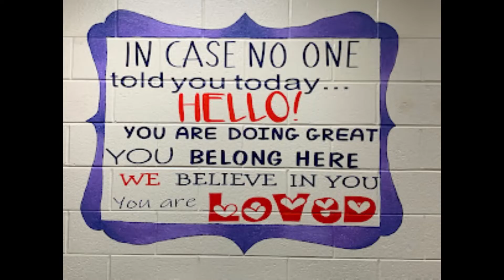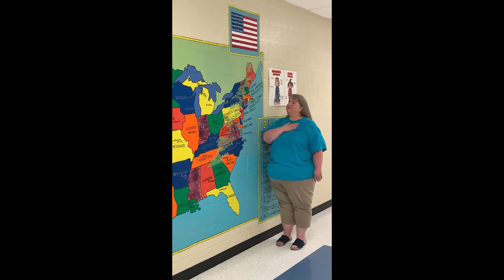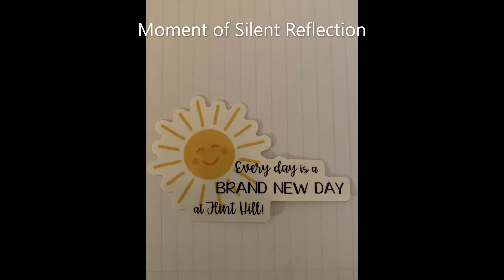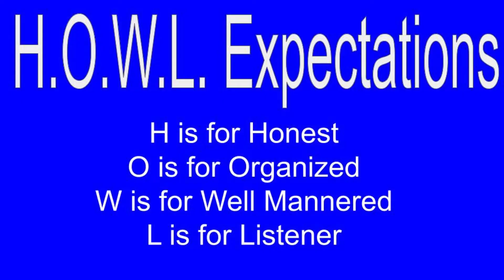August 6, 2021 News Show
August 6, 2021 End of 1st week of school.